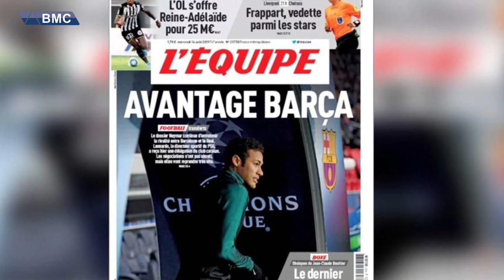چیرۆکی گەڕانەوەی نێیمار بۆ بەرشەلۆنە چۆن کۆتایی دێت ؟